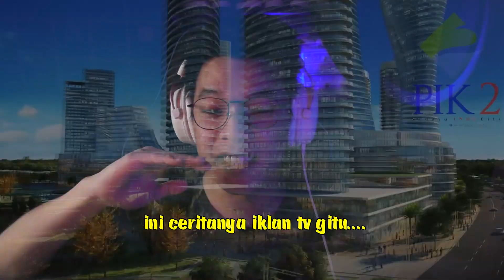DEPRESI GAGAL BELI RUMAH - CROSSFIRE NEXT GENERATION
CROSSFIRE NEXT GENERATION - Bahasa Indonesia

Username Gamely : GOY
ID Gamely : 350265